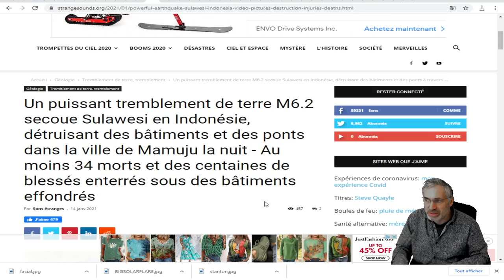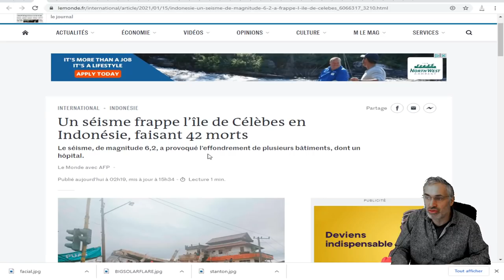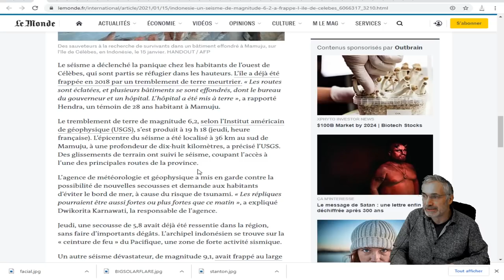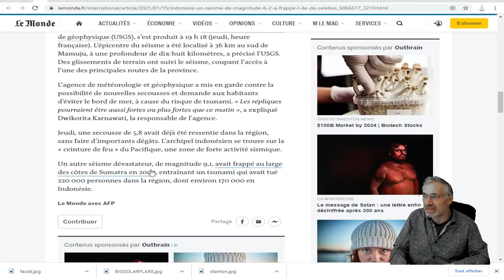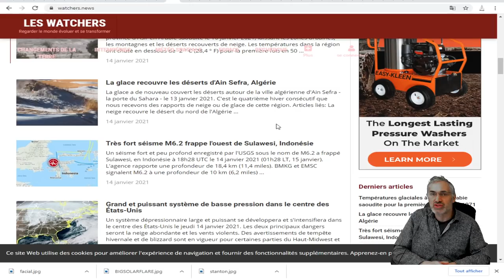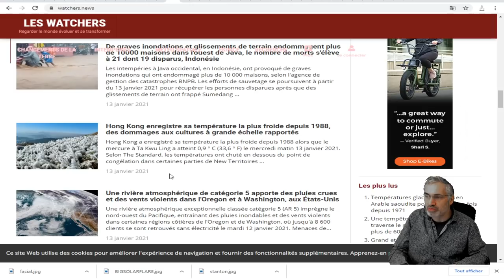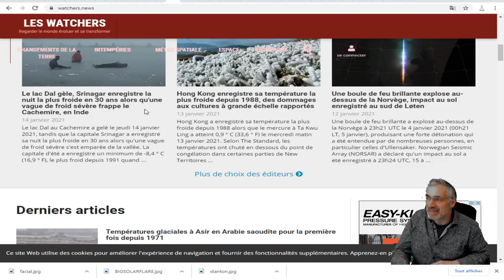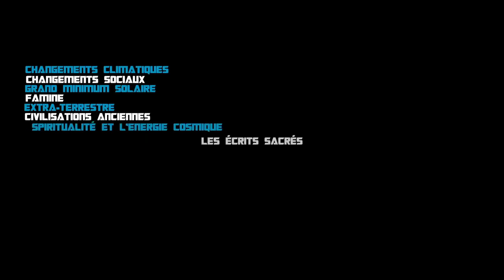2021 ANNÉE BIBLIQUE;LE CAUCHEMARD SE POURSUIT;SÉISME DE 6.2 EN INDONÉSIE;FROID;GÊLE HISTORIQUE.